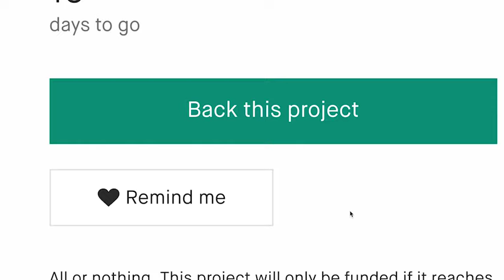Now on Kickstarter: Voce: The First Lossless Le Audio And Broadcast Transceiver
VOCE: The First Lossless LE Audio and Broadcast Transceiver
With Bluetooth 5.2, make any headphones/audio source wireless while enabling lossless music. Easily broadcast to unlimited devices.